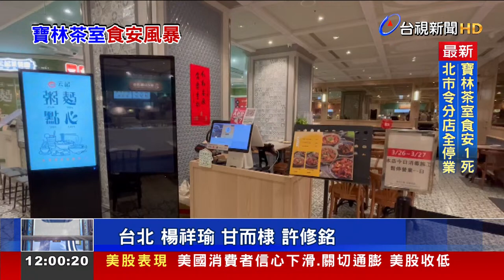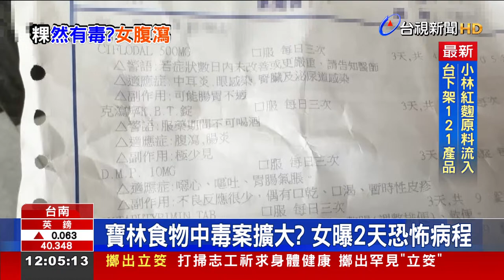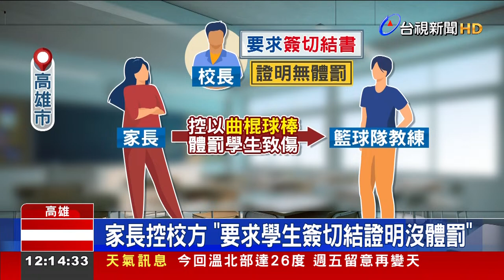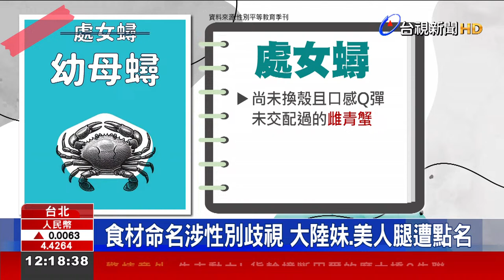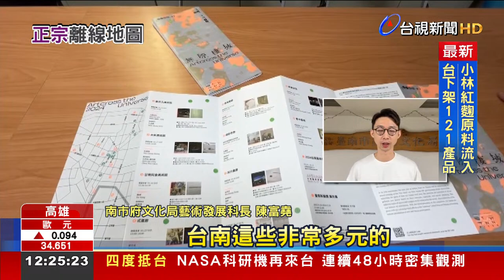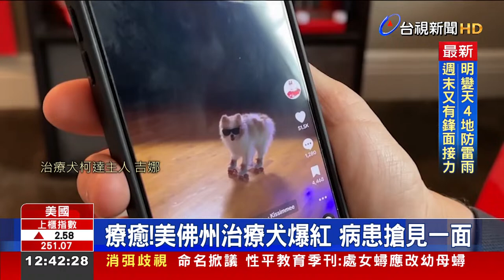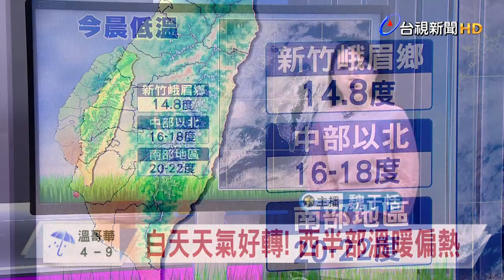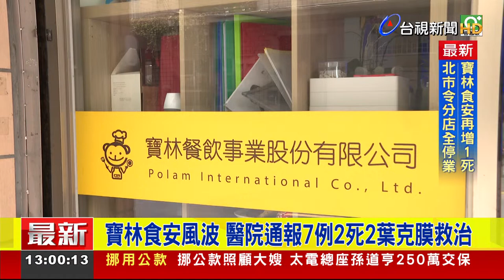2024.03.27午間大頭條：寶林案已釀2死 2人住加護病房裝葉克膜【台視午間新聞】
寶林食物中毒元凶是它？ 醫：1mg就致命
搜索寶林查扣證物保全 將列他字案偵辦
寶林食物中毒案擴大？ 女曝2天恐怖病程